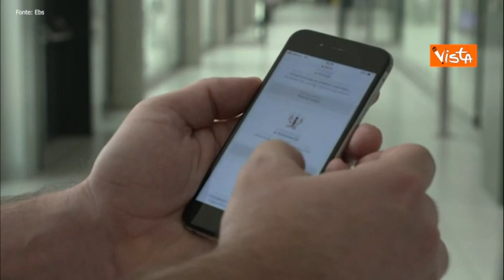VIDEO NEWS | 19 NOVEMBRE 2021 | OSPEDALI DA ZONA GIALLA, FEDRIGA: “RIVEDERE LE RESTRIZIONI”